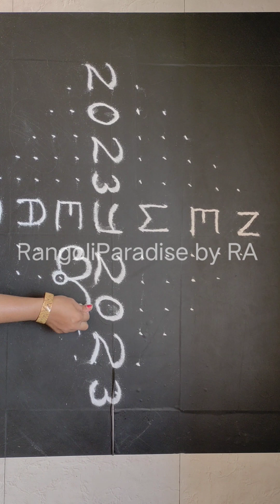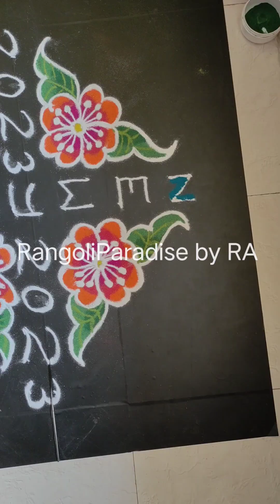New Year Rangoli 2023#newyearrangoli